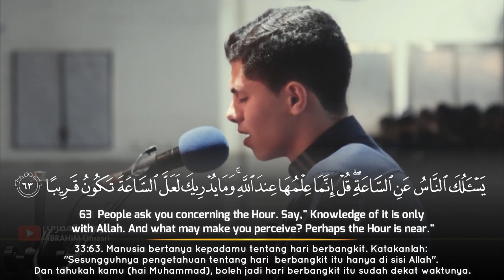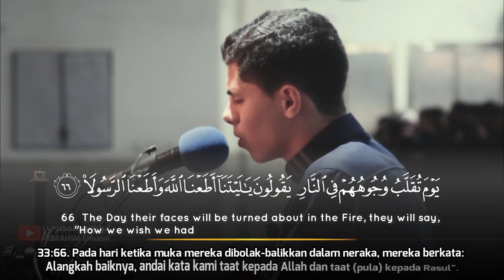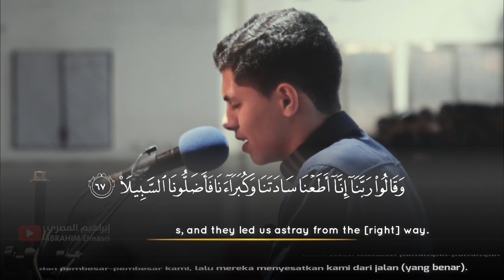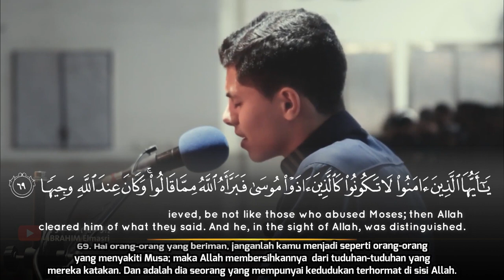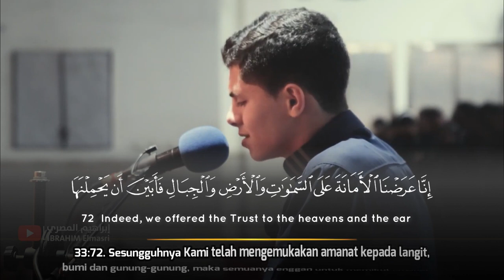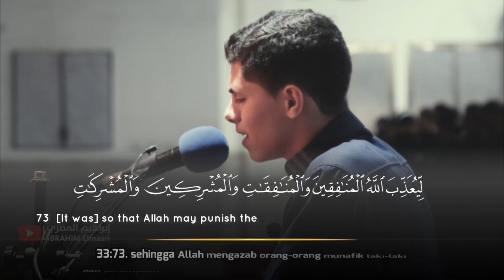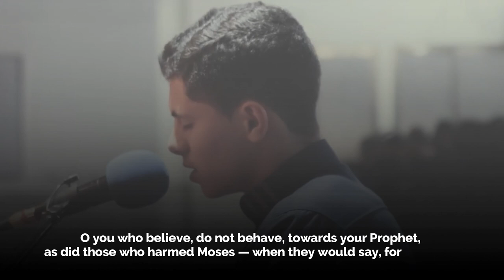Emotional Quran Recitation Surah Al Ahzab || Ibrahim Al masri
Murottal & Tafseer -